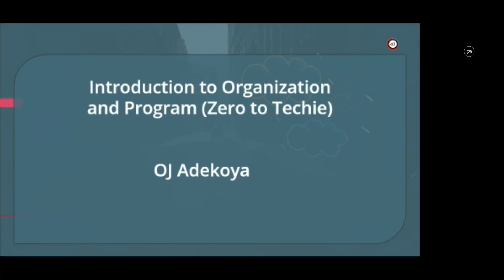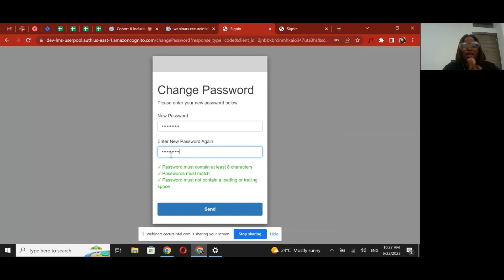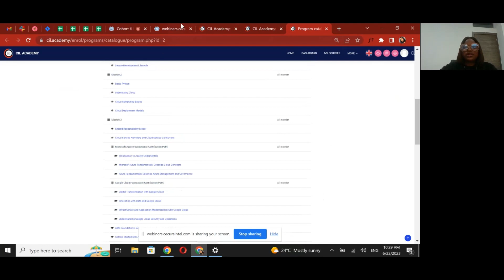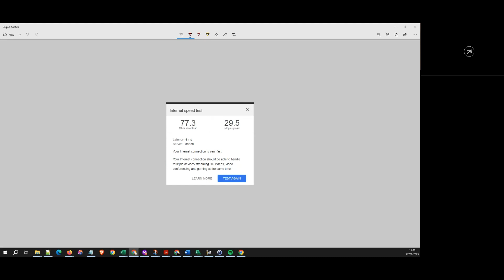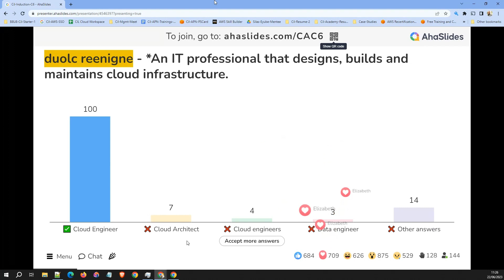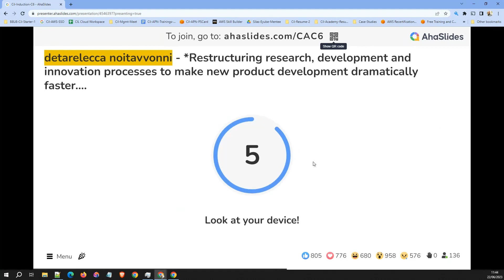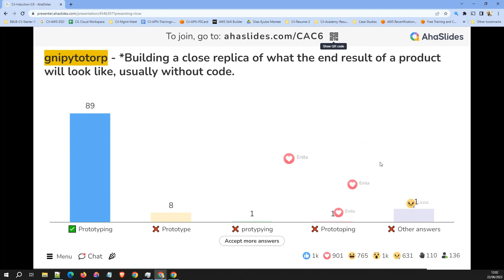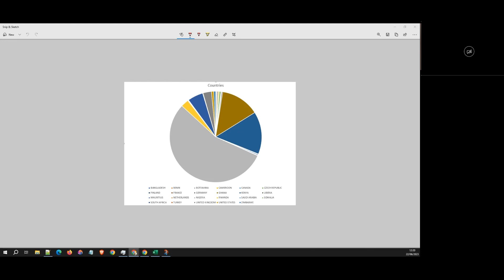Cohort 6 - Day 4 - Final Session (CIL Academy ‘Zero to Techie’ Cloud and Data Engineering)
CIL Induction Program for Cohort Six has reached its successful conclusion, marking the end of weeks filled with valuable insights and learning opportunities.

Blessing Udoisang Miet, Head of Faculty at CIL Academy, guided us on utilizing the CIL blog, emphasizing the importance of knowledge, skill, and attitude. Next, Blessing Ojugbeli, the Project Manager at CIL Academy guided us on seamlessly navigating CIL Academy LMS.

Engaging sessions, group discussions, and interactive exercises allowed us to collaborate and test our understanding. Gratitude goes to all participants, lead instructors, and coordinators for their tireless efforts.

With renewed purpose and confidence, we eagerly embark on the next phase of our journey—we can't wait to see what lies ahead!